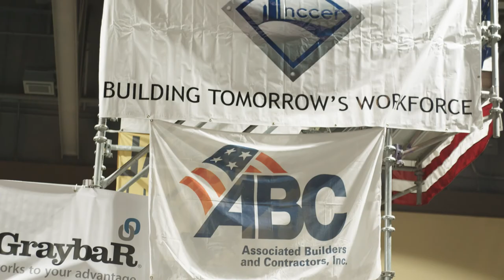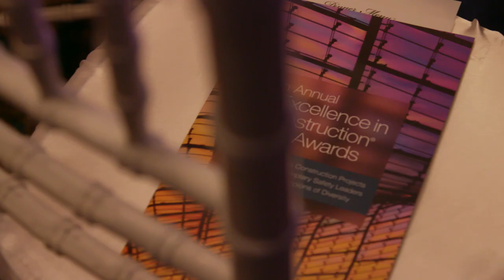ABC Convention 2018 Highlights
Celebrate. Collaborate. Connect.

The sunny city of Long Beach played host to ABC Convention 2018. Check out this ABC Convention 2018 highlight video and discover why ABC Convention 2018 was the merit shop construction event of the year!